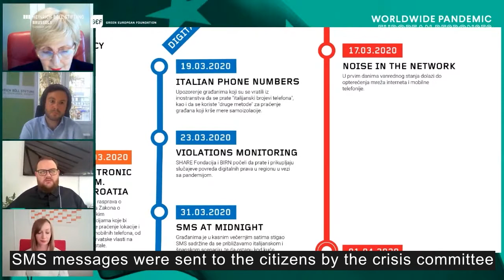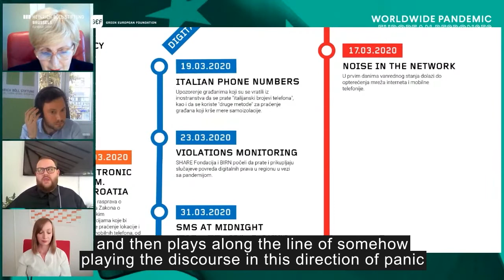Election procedures and digital rights in the Balkan region in times of Covid (ENG)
Speakers:
Moderator:

Simon Ilse, Office Director, Heinrich-Böll-Stiftung Serbia, Montenegro & Kosovo